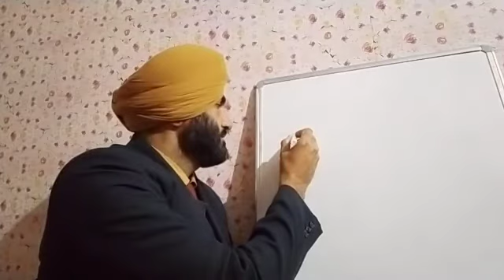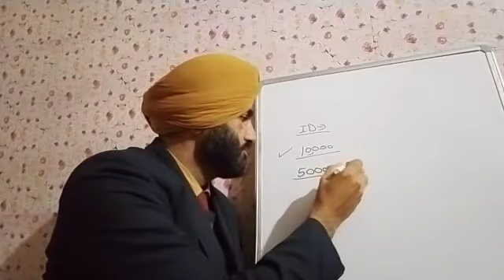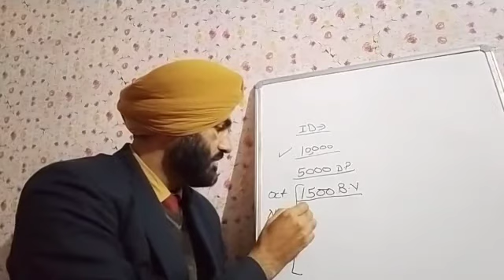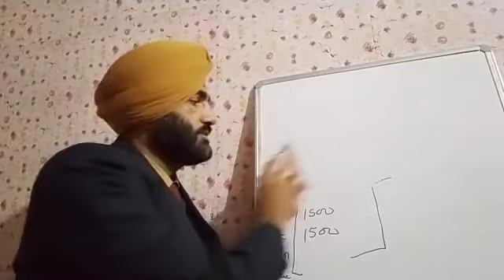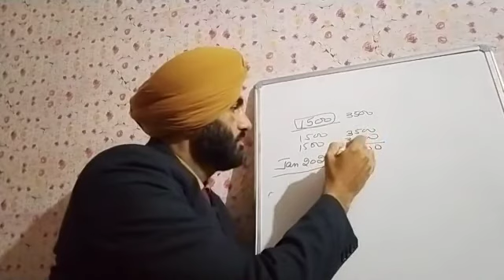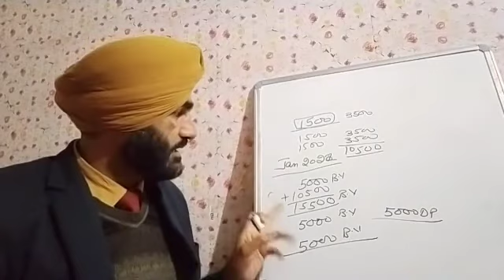RCM Display Wall New offer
RCM Business Display Wall New offer January 2021